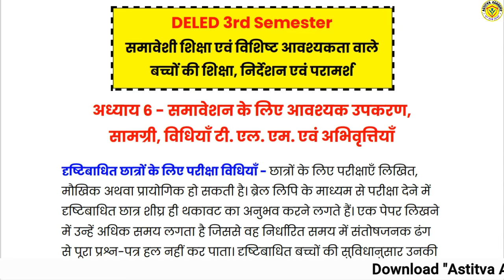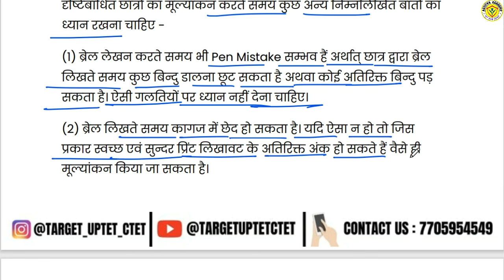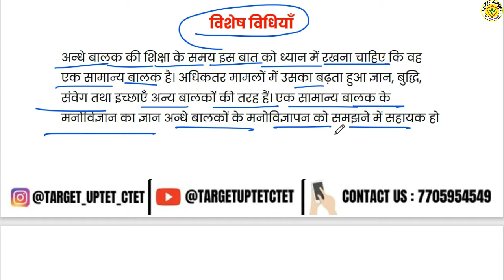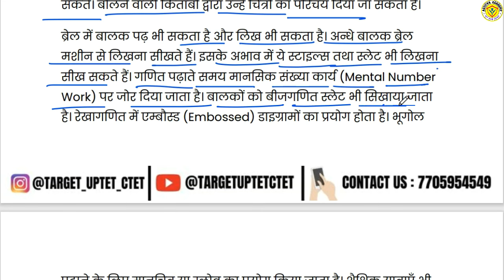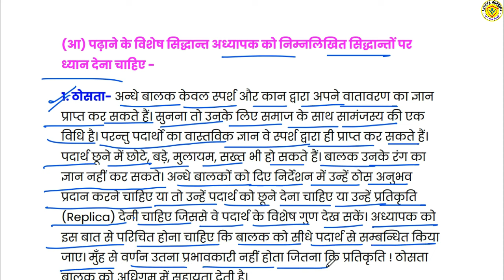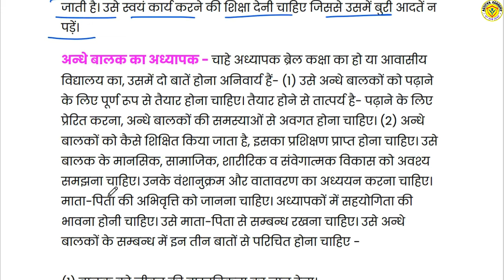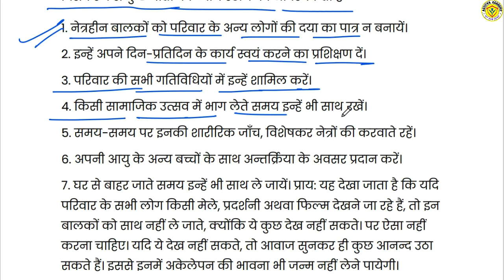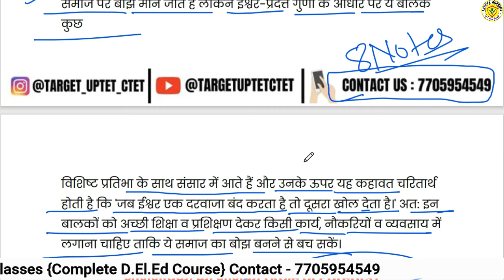DELED 3rd Semester 2nd Paper Class-11 अध्याय 6 - समावेशन के लिए आवश्यक उपकरण